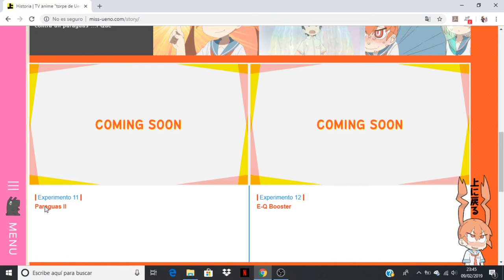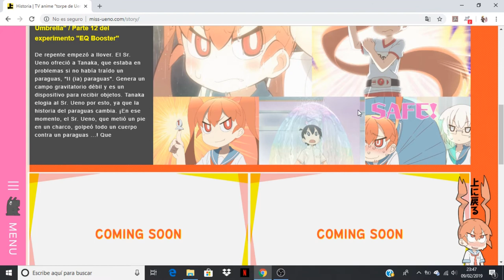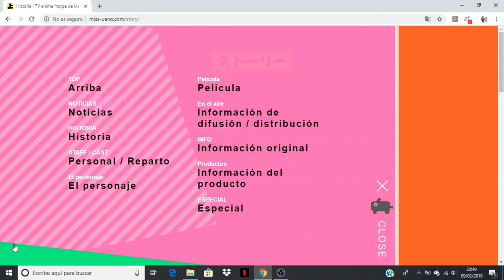Ueno-san wa Bukiyou comentando avance del capítulo 6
Anime Opening and Ending: Ueno-san wa Bukiyou